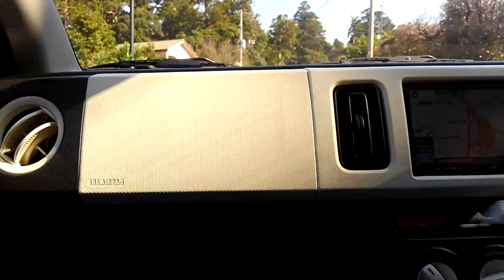鹿島神宮までの道。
道をちょっと、間違えたけど。